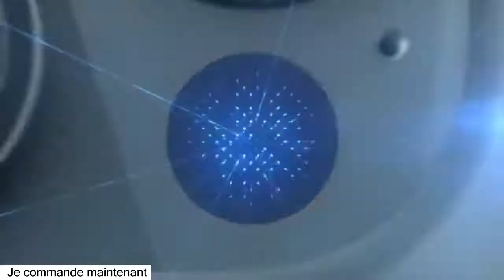Nouveau Iphone 12 Pro Avis honnête | Meilleur Avis Iphone 12 pro 2020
Je vais faire  bref. Parmi les quatre modèles de la gamme iPhone 12, l'iPhone 12 Pro ,Nouveau Iphone 12 Pro Avis honnête semble être le meilleur rapport qualité-prix si vous êtes sérieux dans la photographie et la vidéo. Meilleur Avis  Iphone 12 pro 2020 , Le capteur LiDAR, le mode Portrait nocturne et le téléobjectif du 12 Pro ne sont pas disponibles sur les modèles les moins chers et valent 150 euro supplémentaires (en utilisant le prix des modèles de 128 Go) pour ceux pour qui leur iPhone est avant tout un appareil photo .
Excellent iphone malheureusement on retourne sur un design iPhone 4 ,Nouveau Iphone 12 Pro Avis honnête ce qui est moins bien, Meilleur Avis  Iphone 12 pro 2020 et plus iphone avance plus le prix et haut ! Alors que d'autre marques n'augmente jamais leurs prix !

[HASHTAGS]MeilleurAvisIphone12pro2020